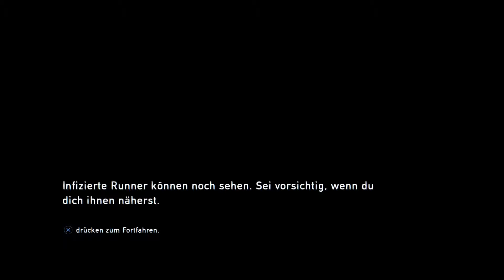THE LAST OF US REMASTERED: Let's Play [Part 9] Gefahr in der Dunkelheit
The Last of Us ist ein Action-Adventure und Survival-Horror-Videospiel von Naughty Dog, das am 14. Juni 2013 exklusiv für Sonys PlayStation 3 veröffentlicht wurde. Offiziell vorgestellt wurde das Spiel bei den Spike Video Game Awards am 10.

Titel  ►►THE LAST OF US REMASTERE◄◄

Titel Datum der Erstveröffentlichung: 14. Juni 2013

Entwickler: Naughty Dog

Designer: Jacob Minkoff

Herausgeber: Sony Computer Entertainment

Auszeichnungen: BAFTA Games Awards / Story, mehr

USK 18